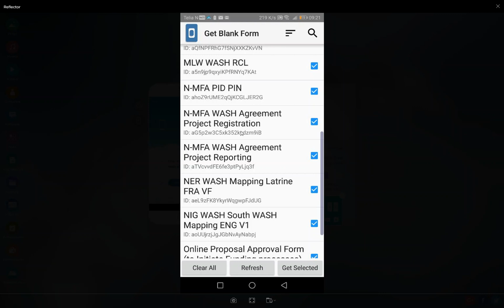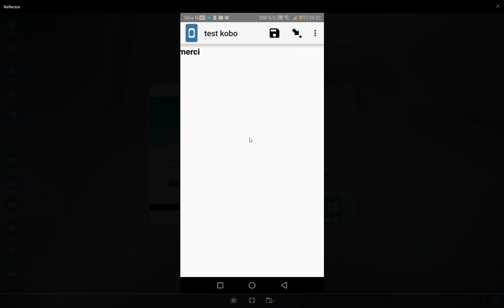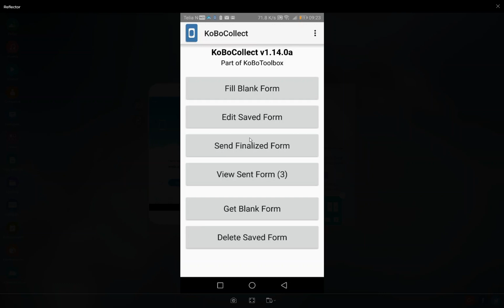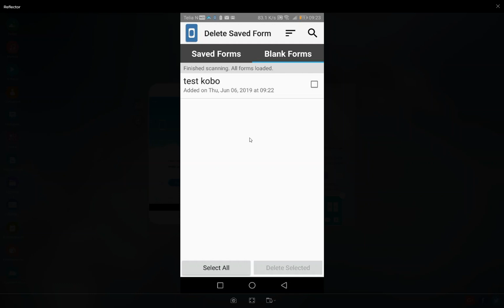6B Setting up the terminals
6.3. Getting Blank Forms
6.3.1. Including updates
6.4. Deleting Forms
6.4.1.  Saved (filled) Vs Blank